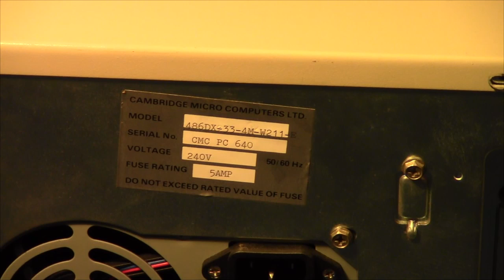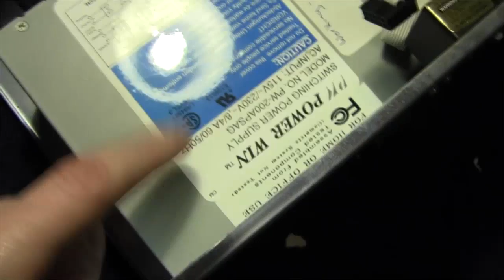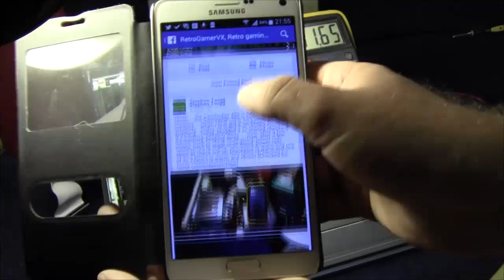Rare Cambridge Micro Computers 486 33DX Repair Part 1 :o)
An initial look and attempt to repair the Cambridge Micro Computers 486 33DX, a few issues, any ideas? :o)